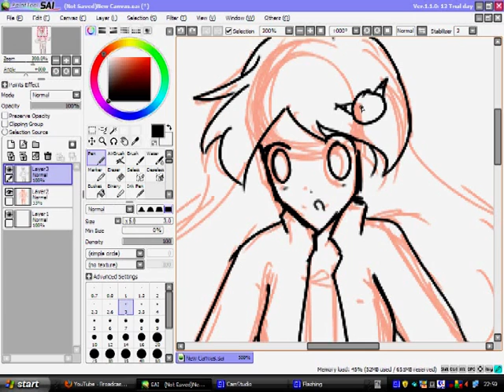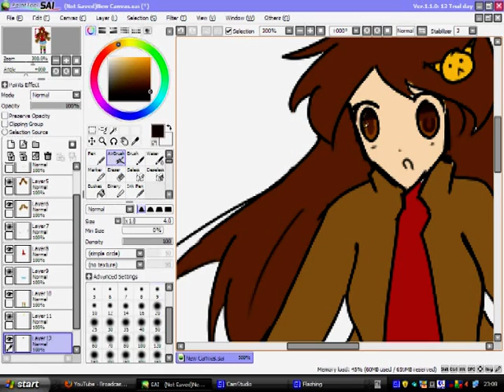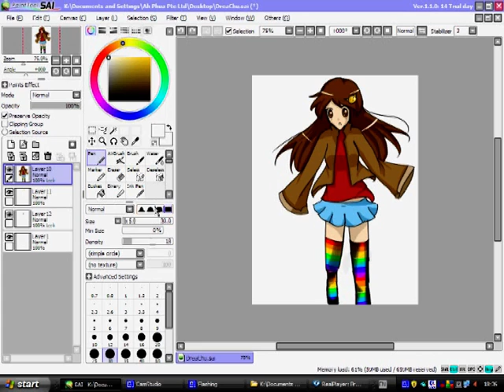Fan Art // DreaChu [StreetFighterROCKS]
I MISS EU!! T^T

Your fav song.. MELT!! T^T